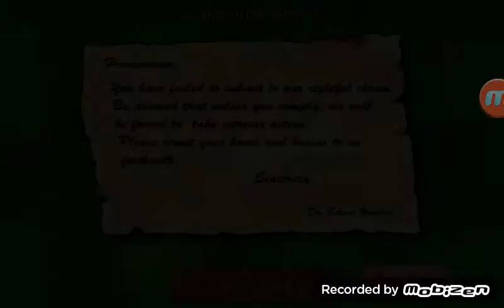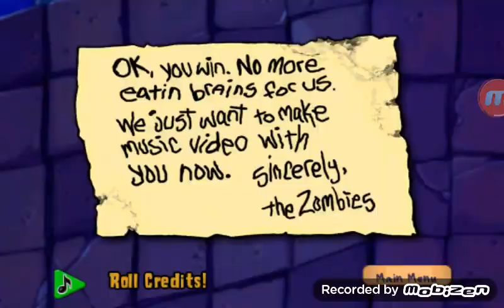Plant vs zombies 5-10 (first time for playing)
Dr.zomboss is coming!